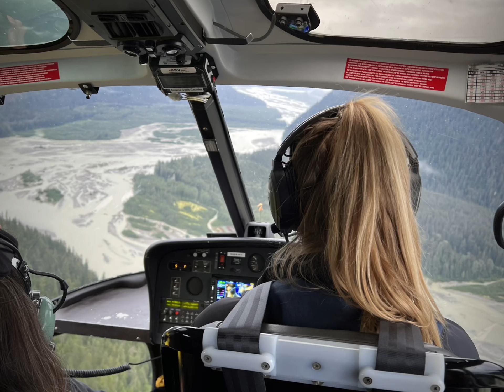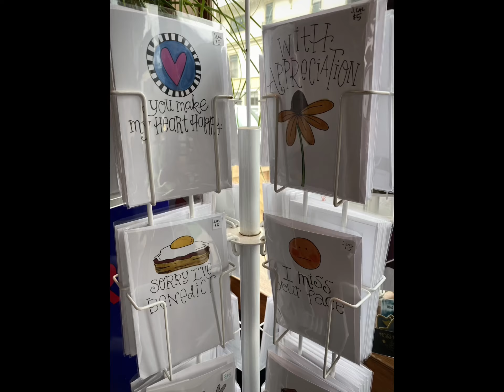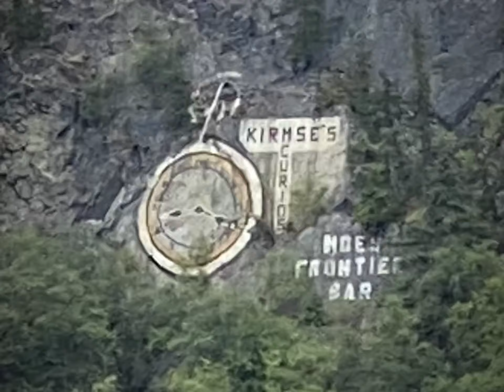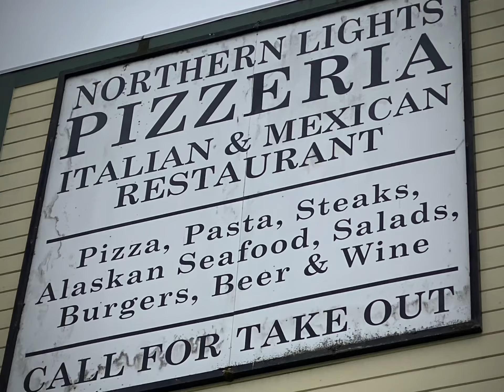Day 9- Skagway for Helicopter Ride to a Glacier & hike to Lower Lake